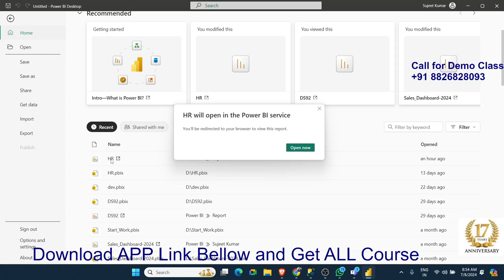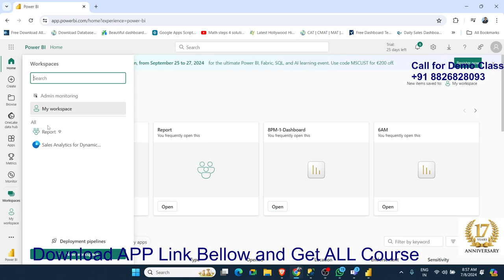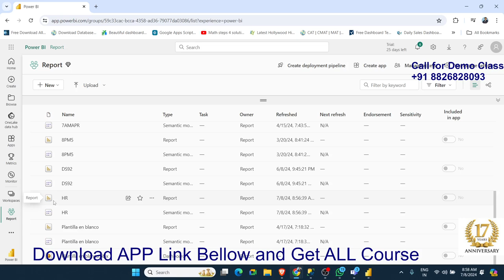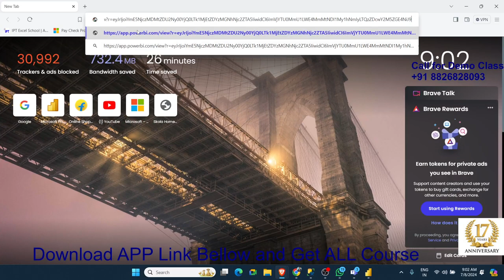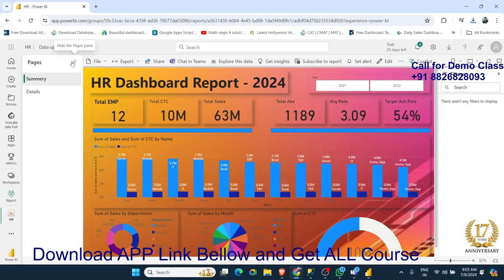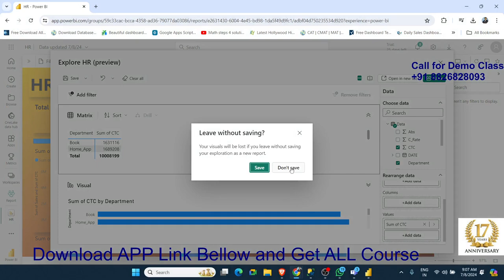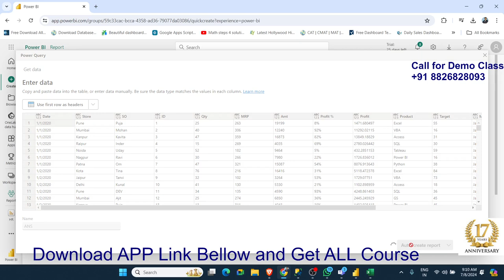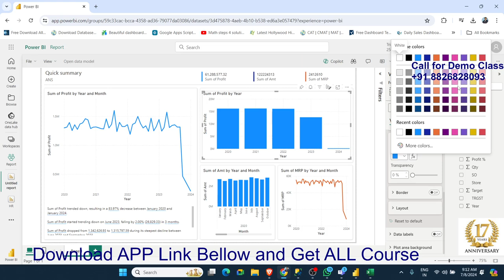Online Power BI Report - Dashbard